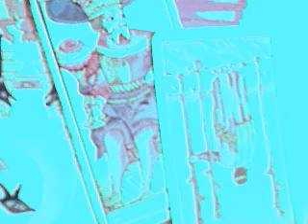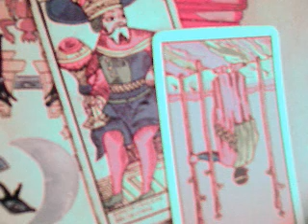Sagitario 2018 horóscopo